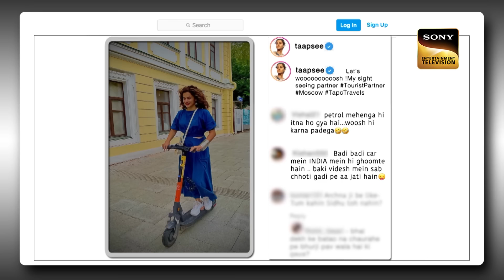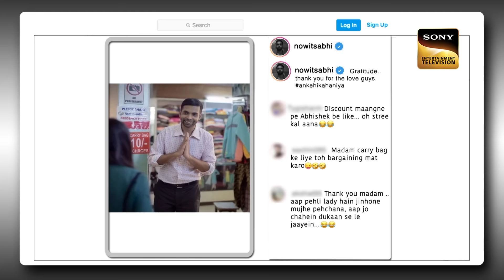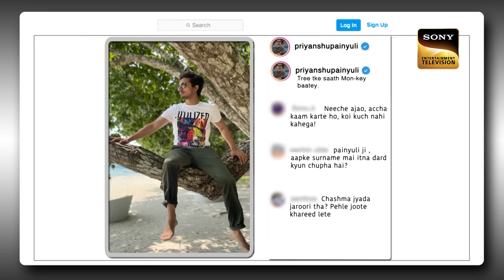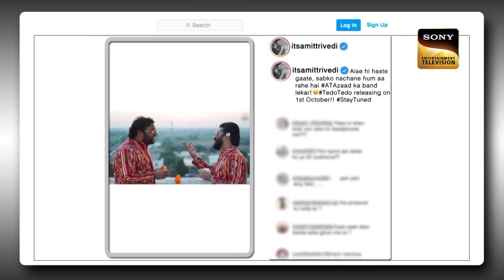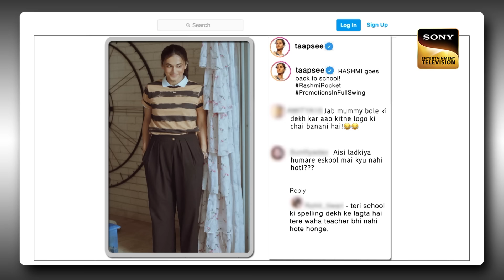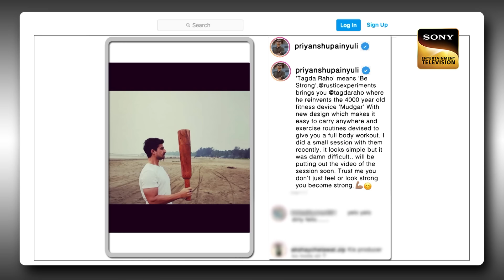45 Floors चढ़कर Taapsee ने क्यों घटाया वज़न? | The Kapil Sharma Show S2 | Comedy Roast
Watch some amazingly hilarious moments from The Kapil Sharma Show Season 2 and giggle along as all the artists will take you on a laughter ride with their outstanding comical acts and enjoy fun talks with guests and celebrities too! Watch now!

Star Cast: Kiku Sharda, Archana Puran Singh, Sumona Chakravarti, Krushna Abhishek, Chandan Prabhakar
Host: Kapil Sharma
Guest: Taapsee Pannu, Supriya Pathak, Priyanshu Painyuli, Abhishek Banerjee, Amit Trivedi

45 Floors चढ़कर Taapsee ने क्यों घटाया वज़न? | The Kapil Sharma Show S2 | Comedy Roast